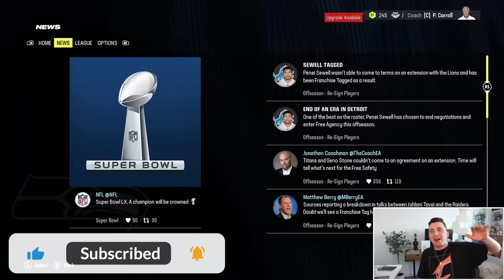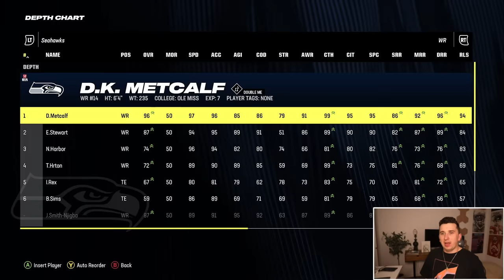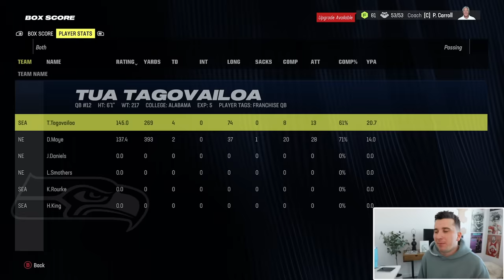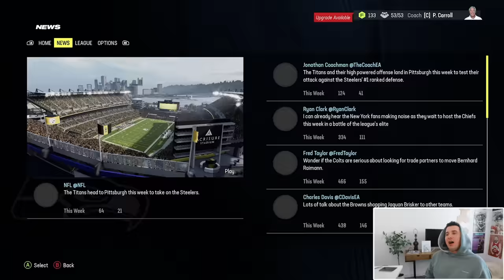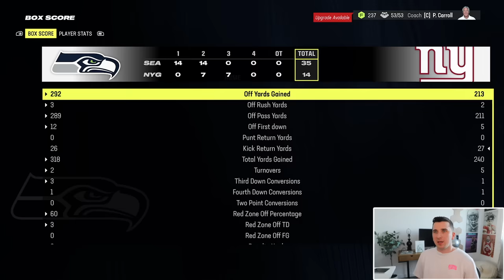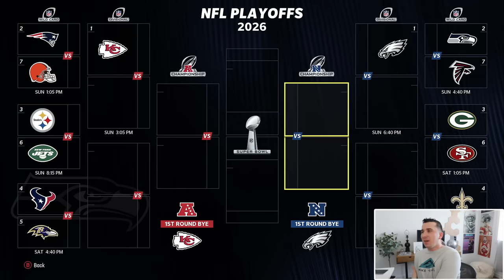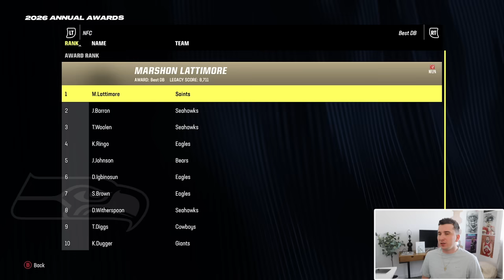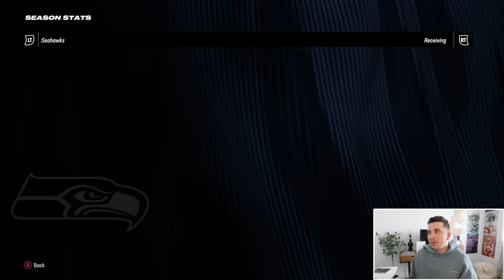I DRAFTED THE 1 IN A MILLION ROOKIE, THE RAREST PLAYER IN THE GAME! Seahawks S3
Today we are back with another Madden 24 full season express league with the Seattle Seahawks and the legion of boom 2.0!

My 2nd Madden Channel @TDBarrett2